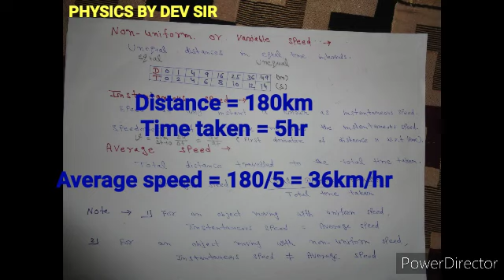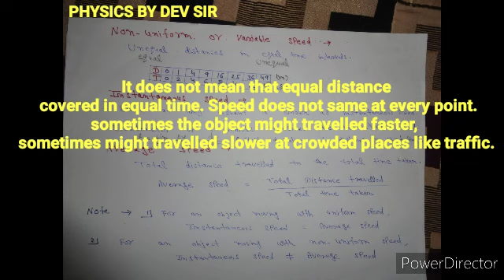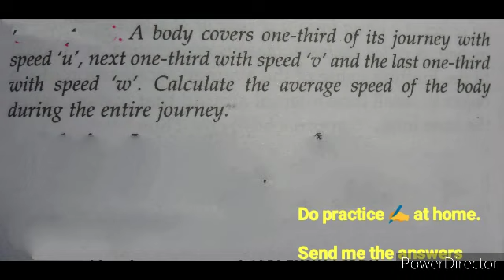SPEED AND VELOCITY CBSE NCERT MOTION IN A STRAIGHT LINE UNDERSTAND EASILY BY DEV SIR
In this video I am telling you about
• Speed and velocity
• Uniform and non uniform speed and velocity
• Average and instantaneous speed and velocity
• Formulae for average speed and velocity
• Numericals